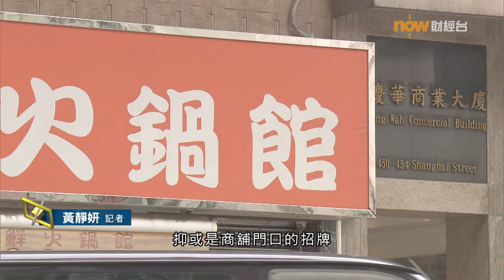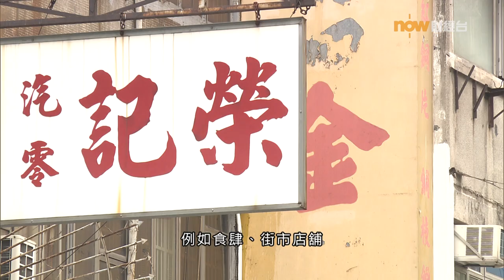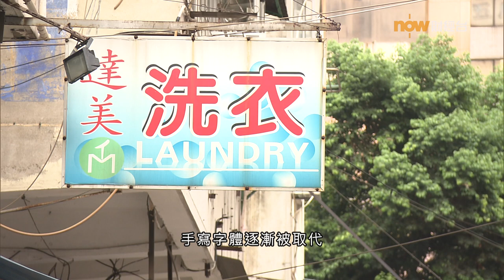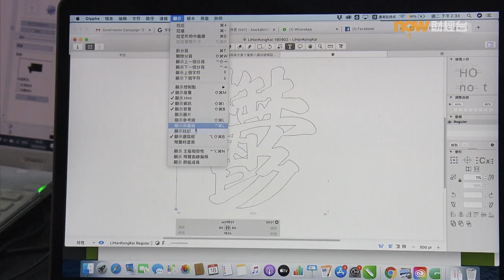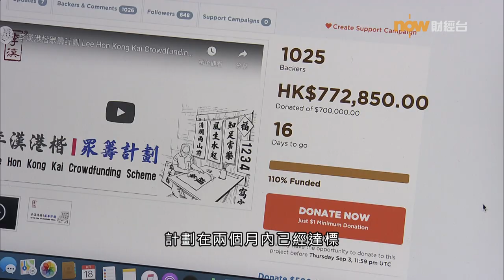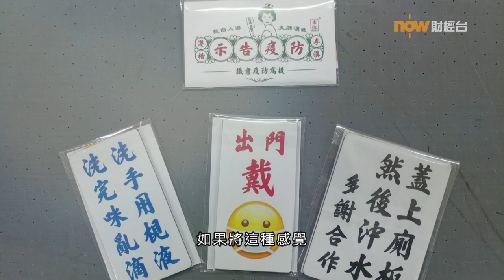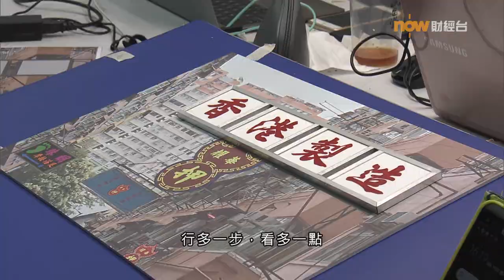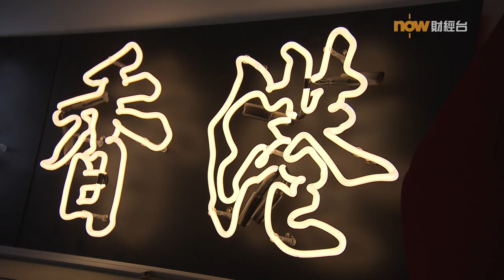20200915【理財有方】「港」字體 講未來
【Now財經台】昔日香港街頭，抬頭一望就會見到以手寫字體製作的招牌。最近有招牌設計師發起眾籌計劃，將接近失傳的「一體成形字」招牌字稿數碼化，希望讓更多人認識這款極具特色的字體。今集《理財有方》會探討一下這「香港字體」的誕生與未來。